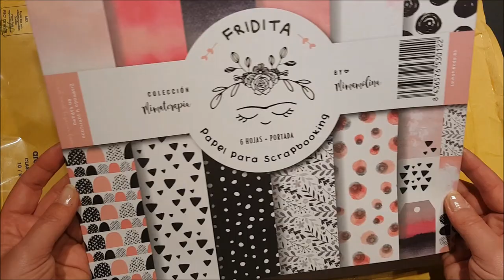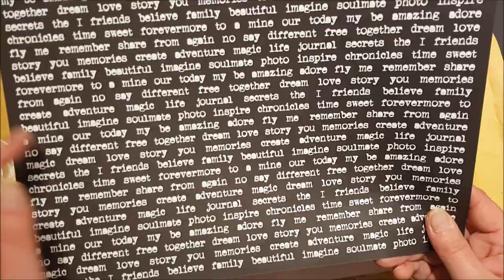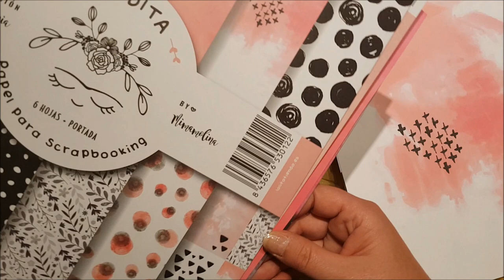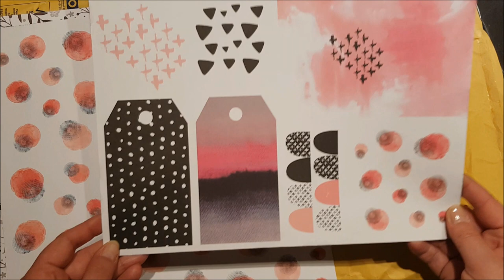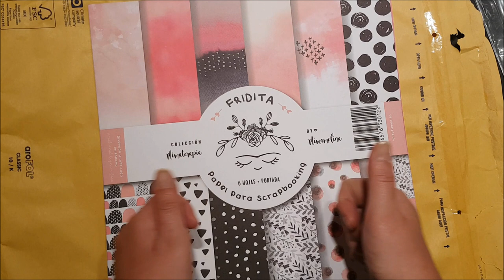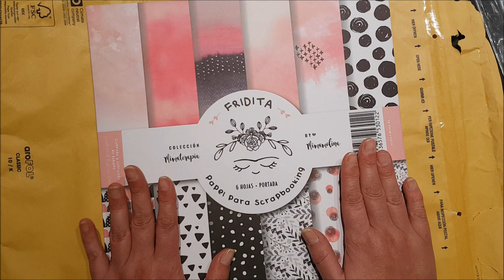GANÉ EL SORTEO DE MIMATERAPIA!!! Aún no me lo creo :)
Buenos días a tod@s!!!
Esto sí que fue llegar y besar el santo jajaja. Primer sorteo en el que participo y voy y me llevo el premio :D :D
Todavía me cuesta creerlo jajajaja
Es una colección tan bonita que tenía que enseñarosla.

Besos a todos y Felices Fiestas!!!